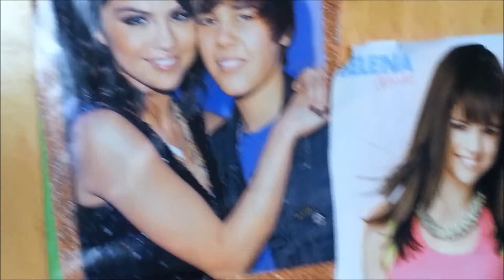Vlog: Getting Retainer Braces, The Social + Reign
I had a rough anxiety filled day, - er week - so actually editing and uploading is kind of my therapy! I love you all more then you'll ever know!
I'll try to vlog tomorrow but no promises considering I have a midterm and essay due the day after. Hopefully I'll finally be able to film a actual video this weekend!